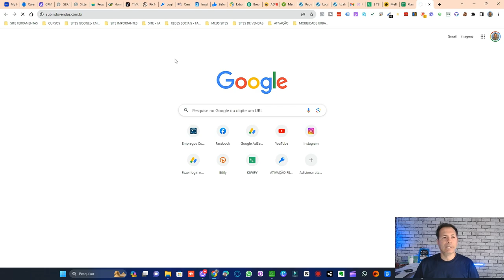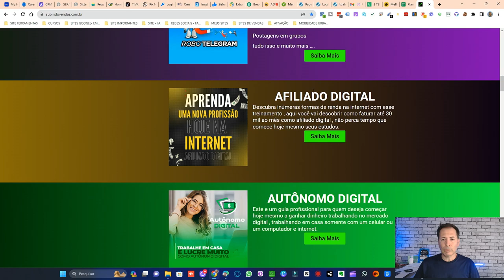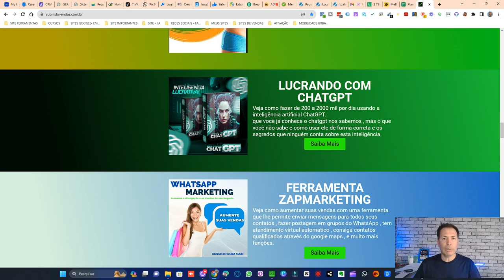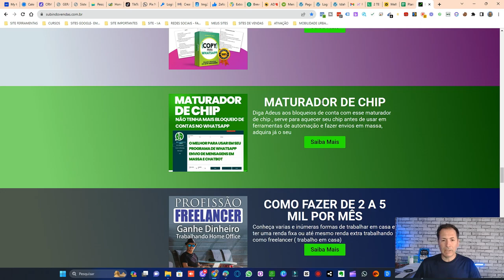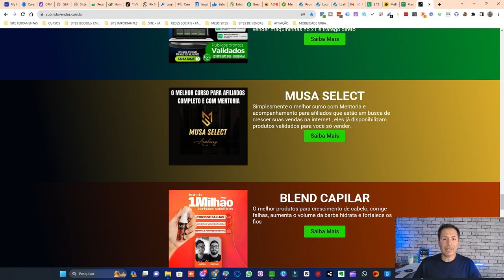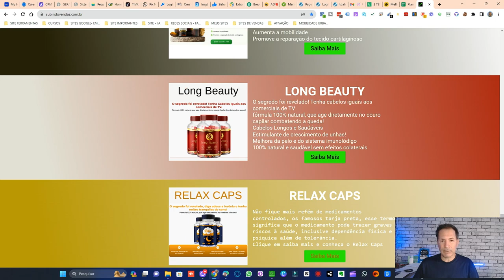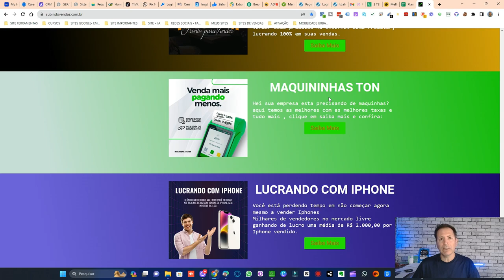AS MELHORES FERRAMENTAS ESTÃO AQUI !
Encontre as melhores ferramentas aqui! Oferecemos uma ampla variedade de opções para atender às suas necessidades. Descubra agora!

ferramentas, melhores, aqui